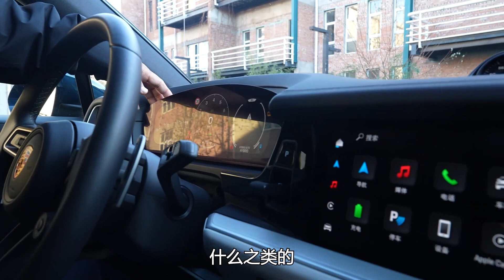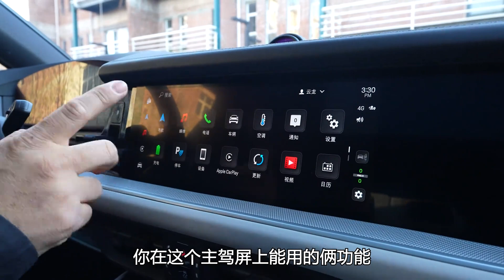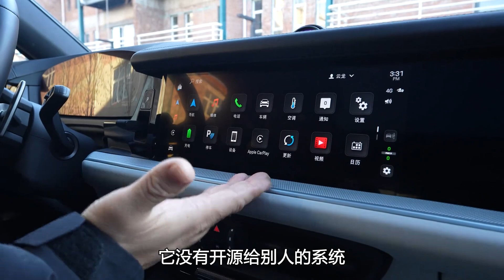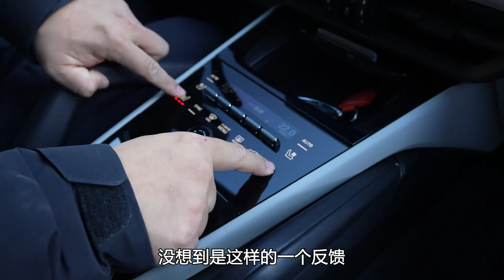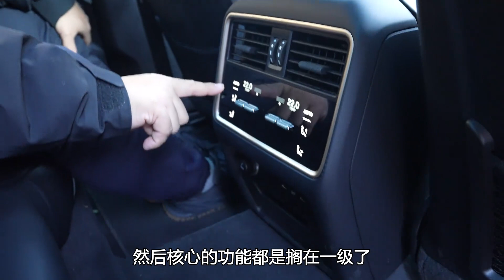老司机试车：一镜到底聊新卡宴Coupe插混